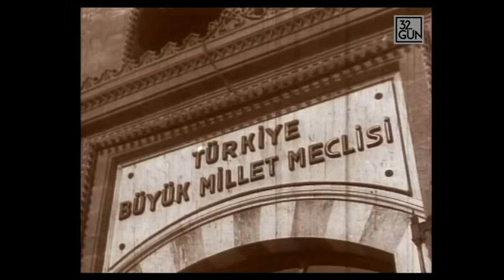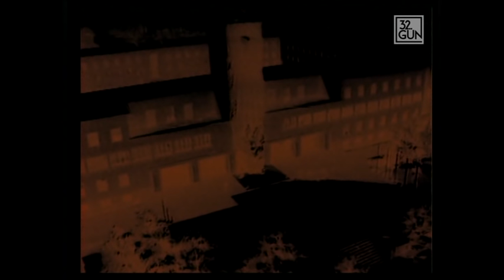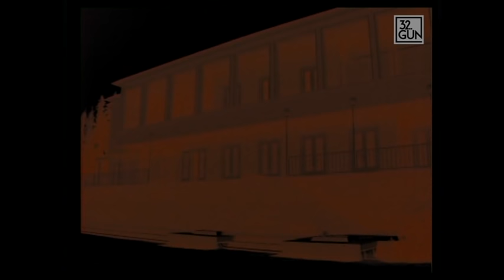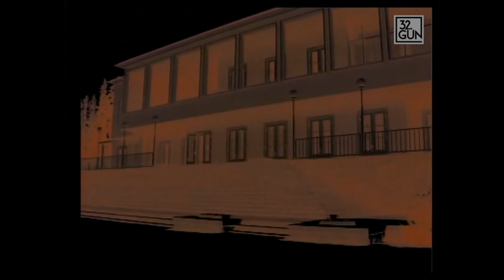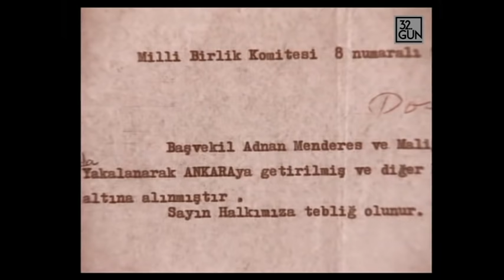Demirkırat Belgeseli 8. Bölüm | Darbe | 32.Gün Arşivi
İktidar derin bir uykudayken ihtilalin beyin kadrosu, Harp Okulu'nda son hazırlıklarını tamamlıyordu, altı yıldır hazırlanılan ihtilale artık birkaç saat kalmıştı. Altı yıllık hazırlığa rağmen aslında elde hiçbir ciddi plan yoktu. Plansız, programsız tam bir gece baskını düzenlenecekti.

Ordunun yönetim kademesi iktidar yanlısıydı. Bu nedenle müdahalenin emir komuta zinciri içinde gerçekleşmesi olanaksızdı. Bu, tabandan gelen bir subaylar harekatı olacaktı. Harekatın ordusunu ise genç Harbiyeliler oluşturuyordu.Harbiye dışında elde hiçbir kuvvet yoktu. Hatta Muhafız Alayı, Merkez Komutanlığı gibi birimlerin direnişe geçmesi bile mümkündü. 27 Mayıs günü işte böyle bilinmezler ve risklerle başlıyordu. Son sözü İhtilal Karargahı'nın kumandanı Tümgeneral Cemal Madanoğlu söyleyecekti...